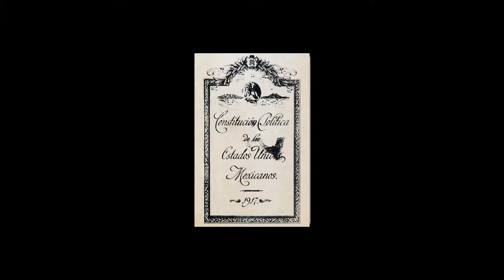Animación para publicaciones a 100 años de la Constitución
Animación para las publicaciones de la UAM Xochimilco para el área de Comunicaciones